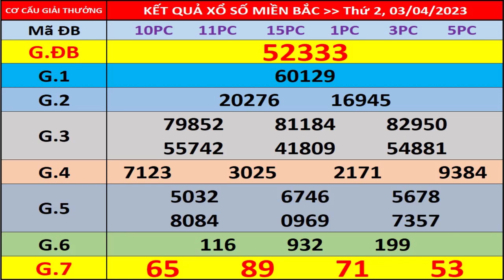Kết quả xổ số miền bắc hôm nay ngày 3/4/2023 - KQXS Hà Nội 4/3 - XS Miền Bắc - XSMB - KQXSMB - XSHN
- Thứ 2: Xổ số kiến thiết Hà Nội ( xshn )
- Thứ 3: Xổ số kiến thiết Quảng Ninh ( xsqn)
- Thứ 4: Xổ số kiến thiết Bắc Ninh (xsbn)
- Thứ 5: Xổ số kiến thiết Hà Nội ( xshn )
- Thứ 6: Xổ số kiến thiết Hải Phòng ( xshp)
- Thứ 7: Xổ số kiến thiết Nam Định (xsnd)
- Chủ Nhật: Xổ số kiến thiết Thái Bình ( xstb)